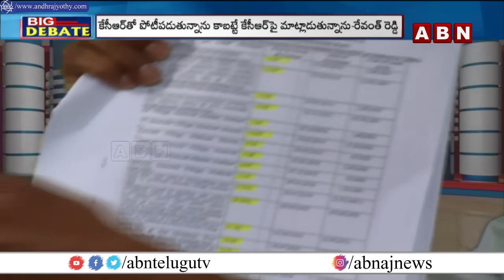ABN MD Radhakrishna Big Debate With TPCC Revanth Reddy || ABN Telugu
ఏబిఎన్ ఎండీ రాధా కృష్ణ బిగ్ డిబేట్ | ABN MD Radhakrishna Big Debate With TPCC Revanth Reddy